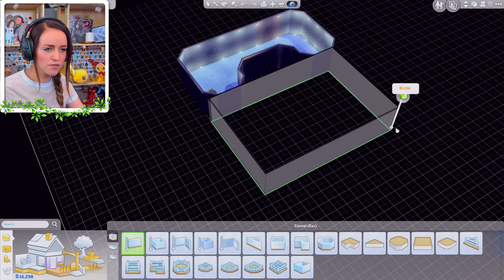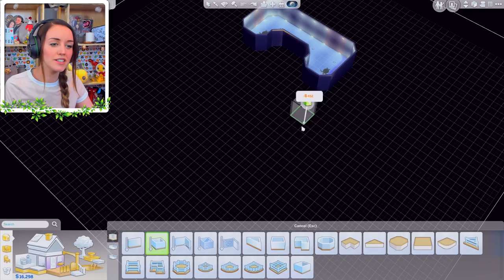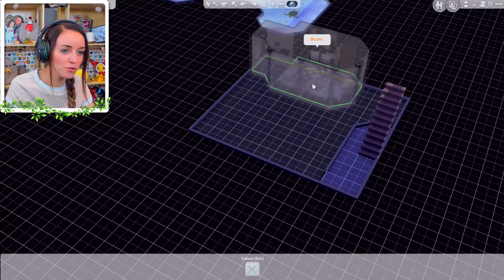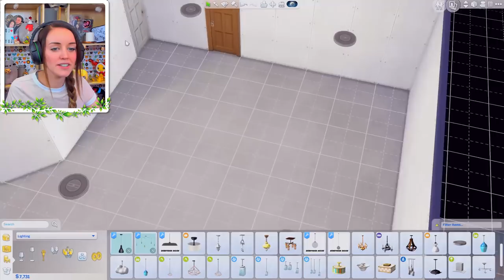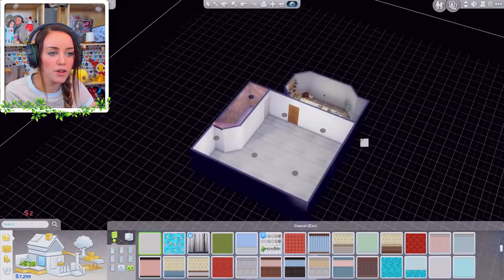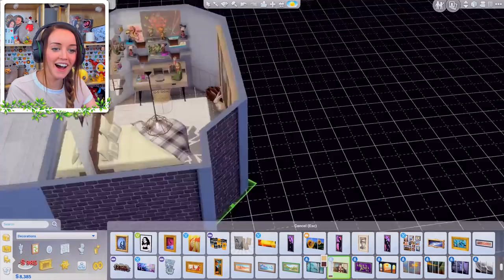😱JESSY'S GETS A NEW PLACE??? ... Kinda🙊 (The Sims 4 #42! 🏡)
You guys wanted Jessy to find her own place, or build her own little house in the Dreamhouse garden, SO I DID SOMETHING EVEN COOLER! 🙌
v=RxDIoQQHQe0&list=PLKB5iqtwaytMleMxmywHIH0HsL7lAZHey
✨I got the custom content from here!